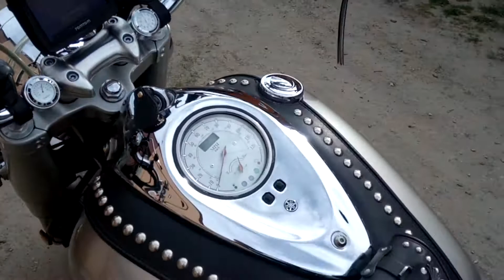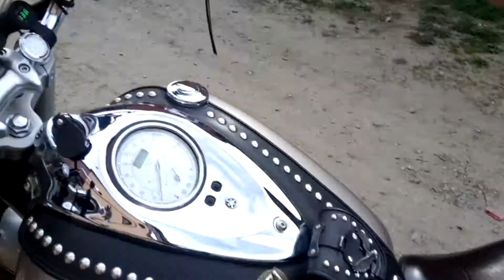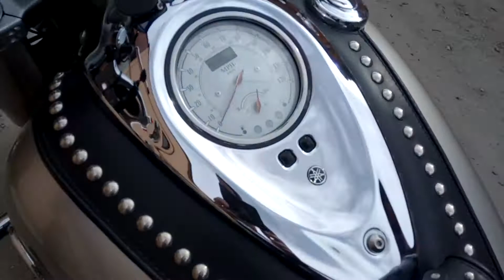Road Star 1700 Yamaha 2006r.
Yamaha Road Star 1700 z 2006r